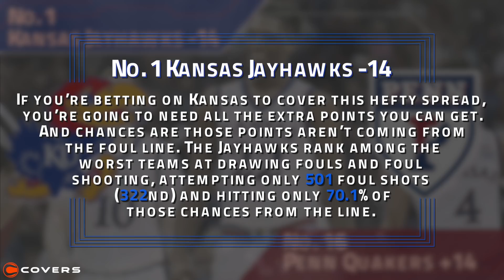March Madness Betting Breakdown: No. 1 Kansas vs. No. 16 Penn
The No. 1 Kansas Jayhawks are 14-point favorites versu No. 16 Penn in the opening round of the NCAA tournament.